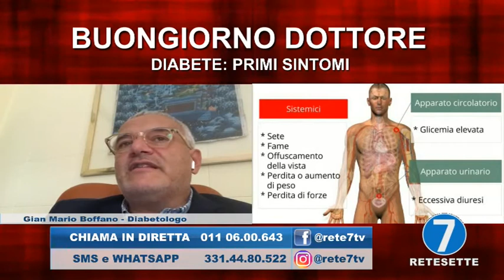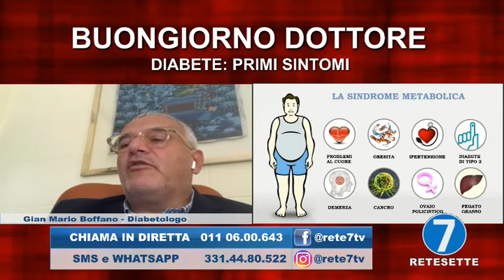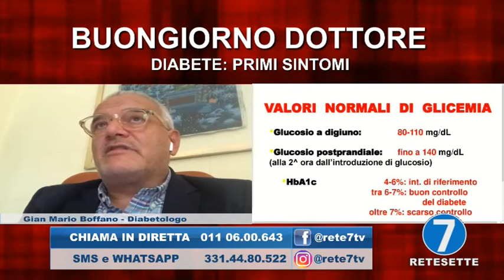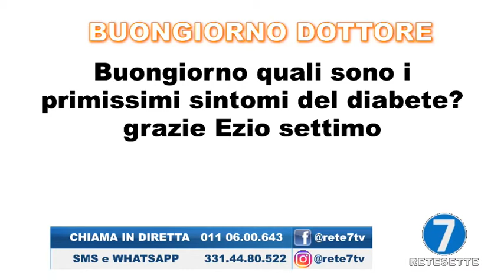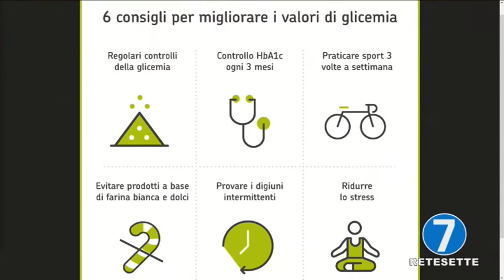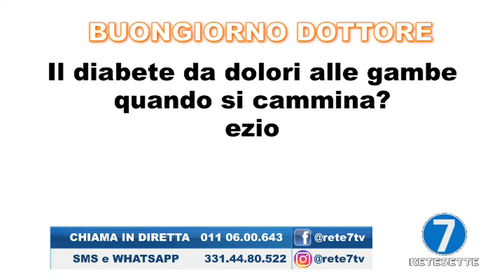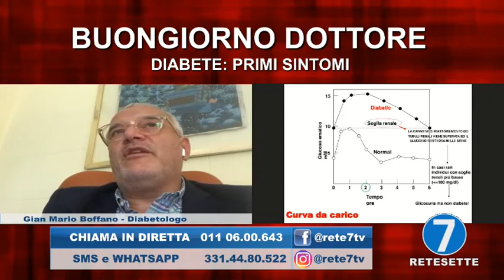Buongiorno Dottore del 2 settembre 2020 - Diabete: primi sintomi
Buongiorno Dottore e Buongiorno Avvocato, le due trasmissioni che mettono in comunicazione specialisti medici e avvocati con il nostro pubblico, permettendo a chiunque di esporre il proprio problema e di avere una risposta in tempo reale in diretta tv, solo su RETE 7, visibile sul digitale terrestre in Piemonte al canale 12, dal lunedì al venerdì dalle 13.30 alle 15.30.

Ha condotto la puntata di oggi:
Matteo Miglietta

Ospite in collegamento:
Dott. Gian Mario Boffano - Diabetologo